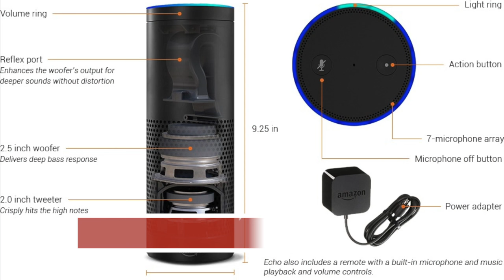Amazon Echo Giveaway ! JBL Pulse 2 Speaker Giveaway! (OVER)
Contest Starts: May 2, 2016

Contest ends: May 20, 2016